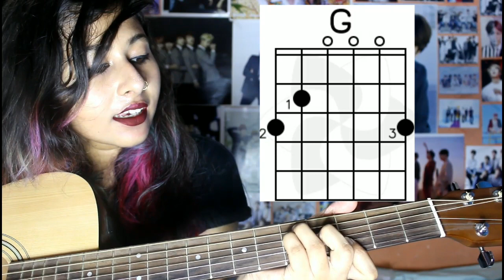Kabir Singh : Kaise Hua - Easy Guitar Tutorial | Shahid K, Kiara A, Sandeep V | Vishal Mishra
Hey Guys here's my First ever Guitar lesson of Kaise hua from the movie Kabir Singh 😘

Take a glimpse into the journey of Kabir & Preeti. A song that portrays the phase of love and affection and Presenting, ‘Kaise Hua’, a melody crooned by Vishal Mishra, is sure to tug at your heartstrings. Kabir Singh releasing in cinemas on 21st June.

Song: Kaise Hua
Singer: Vishal Mishra
Lyrics: Manoj Muntashir
Music Arrangement: Vishal Mishra

MOVIE CREDITS:
 Producer – Bhushan Kumar, MuradKhetani, Krishan Kumar & Ashwin Varde
Co-Producer – VinodBhanushali